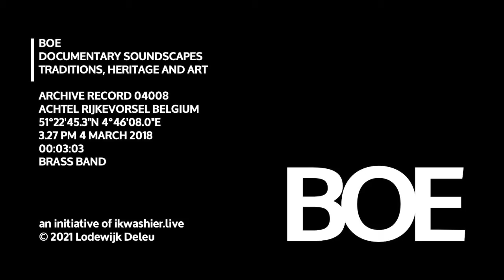BOE Soundscape 4008 Brass Band / Fanfare Vermaak na Arbeid Rijkevorsel speelt op hanekap in Achtel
BOE Soundscape 4008 Brass Band / Fanfare Vermaak na Arbeid
… Locatie: aan de kerk van Achtel, gehucht van het Kempense Rijkevorsel, provincie Antwerpen, België, 51°22'45.3"N 4°46'08.0"E
… Datum en uur: 4 maart 2018 om 15u27
… Duur: 3'03" (1 soundclip)
… Onderwerp: 20 jongeren waren op post voor de hanekap - ook wel haanrijden of hanenrijden genoemd - een spel waarbij een haan met zijn kop naar beneden in een emmer of mand gehangen wordt. De ‘kapper’ moet de kop van de haan afslaan. Koningin 2017 L.S. moest haar titel afstaan aan de nieuwe Koning van Hanekap 2018: Kobe Janssens. Organisatie: Cultuurgroep Achtel vzw.
… Omstandigheden: wisselvallig, droog, Fanfare Vermaak na Arbeid (VNA) uit Rijkevorsel speelt tijdens de wedstrijd.
… Opname: stereo
… Kwaliteit opname: matig
… De fanfarecultuur is erkend Immaterieel Cultureel Erfgoed.
… BOE archiveert geluid: stemmen, klanken en gedruis. De geluidsopnamen documenteren tradities, erfgoed en kunst. BOE bouwt expertise op in fonografie, field recording en soundscape design met een focus op het sensorisch erfgoed van het platteland. Als onderdeel van ikwashier.live deelt BOE dezelfde documentaire en artistieke aanpak.

… Muziek: Fanfare Vermaak na Arbeid (VNA), Rijkevorsel